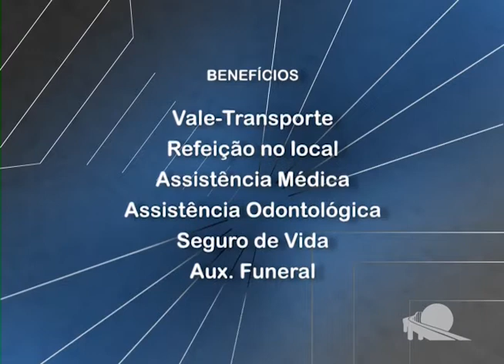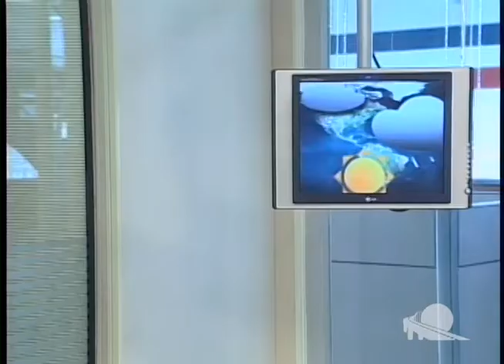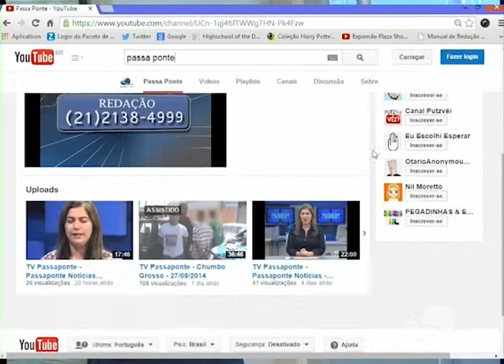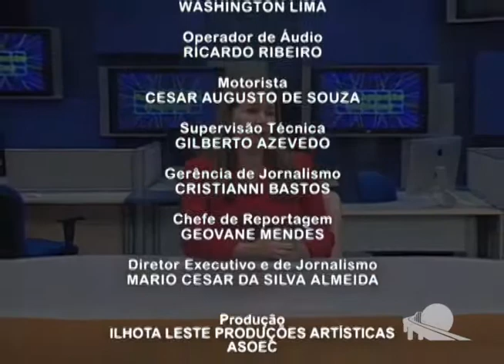TV Passaponte - Passaponte Notícias - 20/10/2014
- Vagas para restaurante
- Tráficos de animais em SG
- GAT no Santa Luzia
- Dois mortos em Santa Catarina
- Aniversário no Guanabara